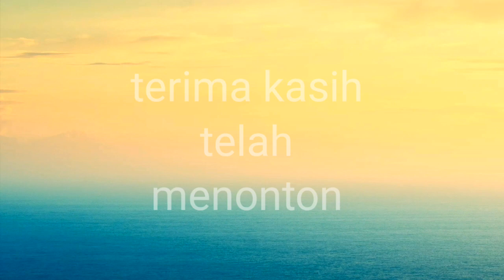Balon karakter lucu lucu ikan nemo,upin ipin,burung